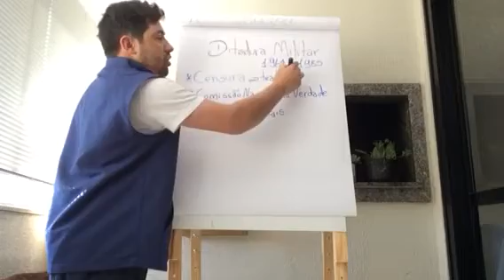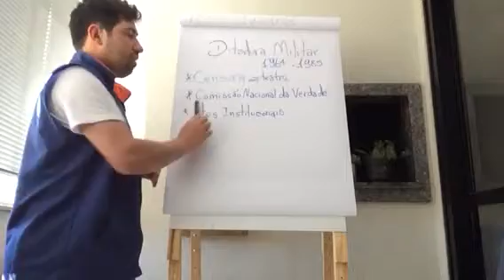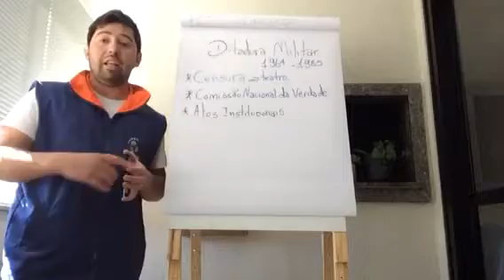Comissão Nacional da Verdade.